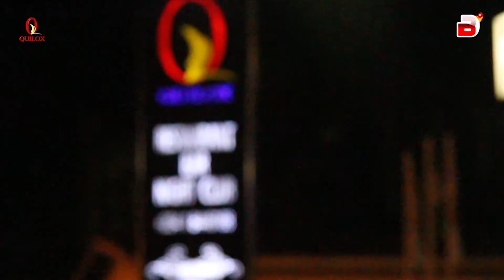Amazing scenes @ Quilox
Exclusive videos from Quilox